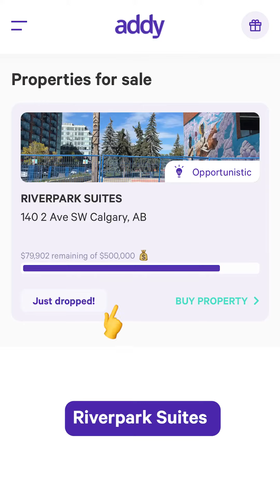📣 Q3 Investment Update: The Park at Willowglen, Calgary, AB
The General Partner has issued a third distribution and a Q3 update for investors in The Park at Willowglen in Calgary, AB. Tune in for the deets!

Follow the addy social channels to keep up with everything that's happening in the addy community.